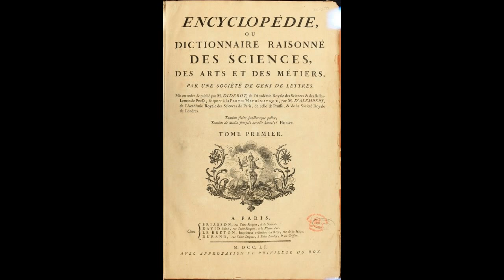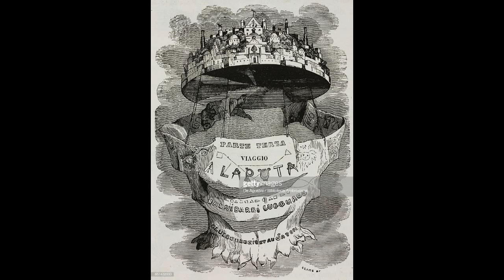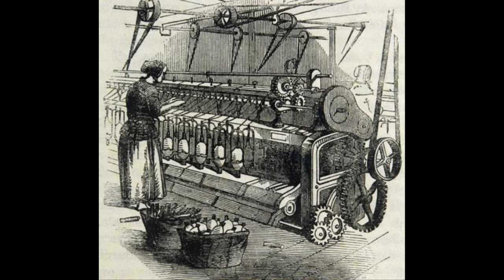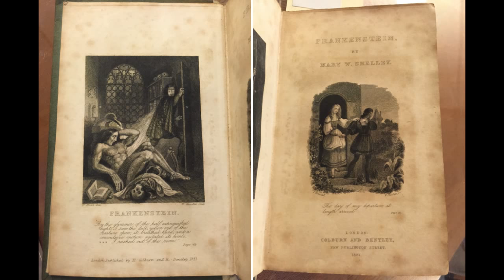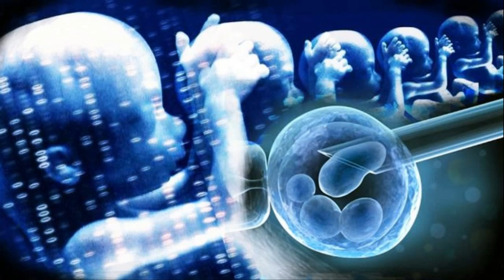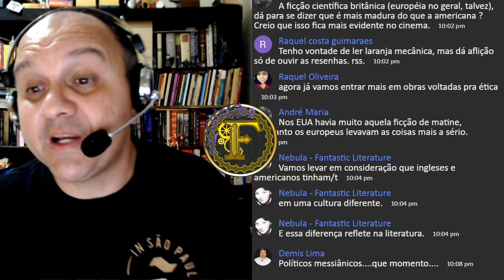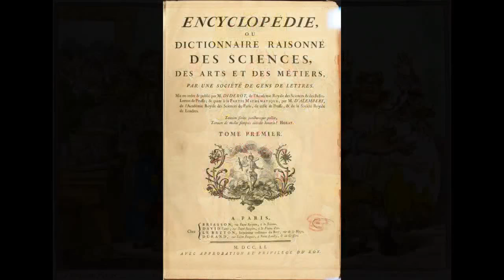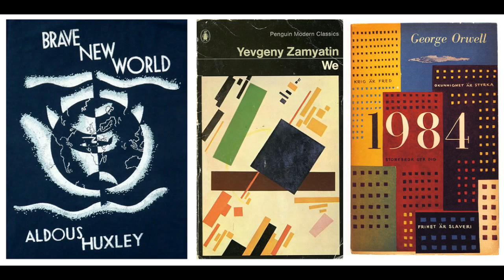Curso sobre FICÇÃO CIENTÍFICA (O Fantástico das Ilhas Britânicas - Parte 2)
COMO CRIAR HISTÓRIAS QUE VENDEM.

CURSOS, MATERIAIS E LIVROS
Você quer aprender a escrever histórias que encantam público e mercado trazendo o reconhecimento e retorno que merece? Então vem pro curso online COMO CRIAR HISTÓRIAS QUE VENDEM.

O LOBISOMEM pode te tornar uma fera em suas atividades de criação, pesquisa e aula. Conheça o curso online FILHOS DA NOITE

A Utopia, Viagens de Gulliver, Frankenstein, de Mary Shelley, os romances científicos de H. G. Wells, as Distopias de Aldous Huxley, George Orwell e Anthony Burgess, a New Wave de Michael Moorcock  e o New Weird de China Mieville. Por que as Ilhas Britânicas são um verdadeiro nascedouro da Ficção Científica que lemos e assistimos hoje?

Assista a este curso online introdutório GRATUITO sobre o surgimento, evolução e manifestações da Ficção Científica nas Ilhas Britânicas

Vídeo - Curso sobre FICÇÃO CIENTÍFICA (O Fantástico das Ilhas Britânicas - Parte 2)